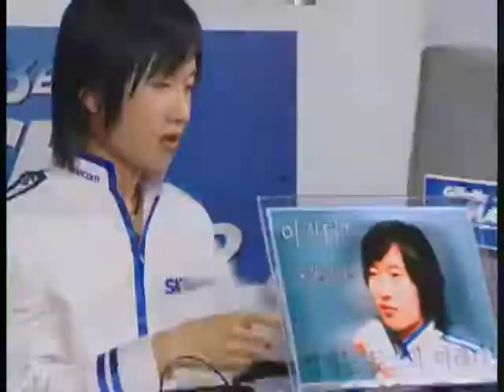[2004.05.28] 질레트 스타리그 2004 16강 C조 5경기 (머큐리) 김성제(Protoss) vs 나도현(Terran)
질레트 스타리그 2004 16강 C조 5경기 (머큐리) 김성제(Protoss) vs 나도현(Terran)